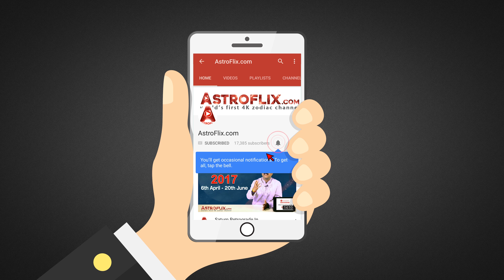Dhanu Rashi september 2018 Rashifal in Hindi - Sagittarius september 2018 Horoscope - धनु राशिफल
Dhanu Rashi september 2018 Rashifal in Hindi - Sagittarius september 2018 Horoscope - धनु राशिफल सितंबर 2018 by by Ganeshaspeaks.com. This Predictions are based on Moon Sign.

जानिए कैसा रहेगा धनु राशि (Sagittarius) के जातको का september 2018 का राशिफल भविष्य (monthly rashifal Bhavishya 2018).

Watch this Monthly 2018 Video to find out how horoscopes can have an influence on various areas of your life, such as business and job and career, wealth, family and children, education, money and finance, health, marriage and love and more in Hindi by Ganeshaspeaks.com Presented by our renowned Astrologer Mr. Dharmesh Joshi.